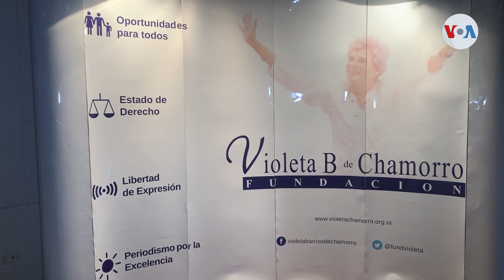Cierran organizaciones sin fines de lucro en Nicaragua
Dos importantes organizaciones que promueven la libertad de prensa, en Nicaragua, cerraron operaciones por la entrada en vigencia de la Ley de Agentes Extranjeros. Organizaciones de periodistas consideran que la clausura representa un duro golpe a la prensa independiente. Donaldo Hernández de la Voz de América informa desde Managua.